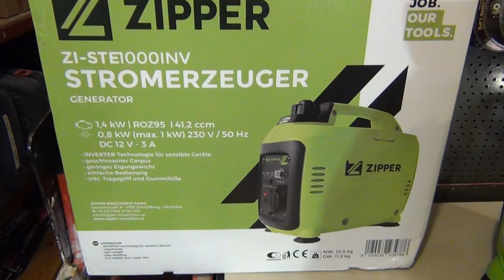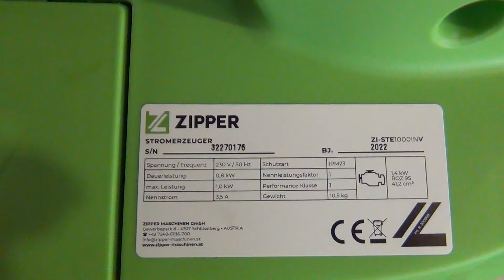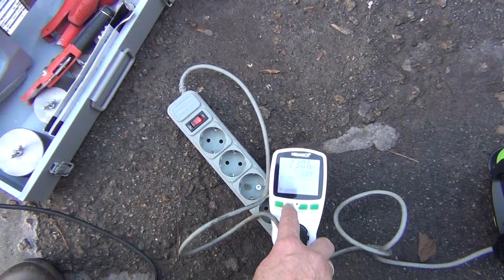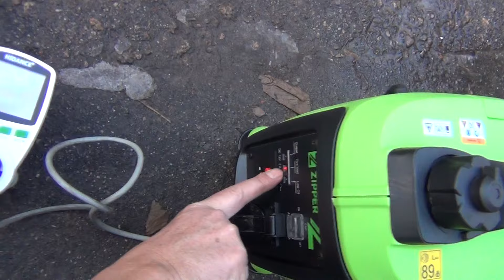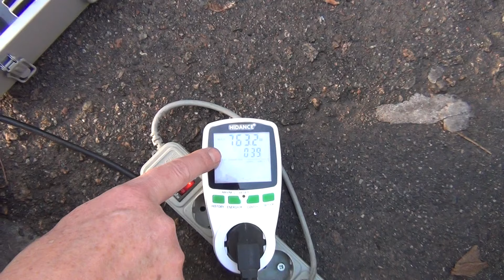Маленький, тихий інверторний генератор Zipper ZI-STE1000INV 800 Вт - оглядаю, заводжу, тестую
Small, quiet inverter generator Zipper ZI-STE1000INV 800 W - I inspect, start, test

Информация (Information):
1) Кто я ? Что я думаю о войне (Who am I ? What do I think about the war)
2) Информация для русских матерей (Information for Russian mothers)
3) Информация - как можна помочь Украине (Information - how to help Ukraine)

1) Кратко: Хочу донести до россиян простые истины: 1. кто "отжал"  Крым - тот оккупант; 2. кто поддержал сепаратистов и захватил часть Донецка в 2014 - тот оккупант; 3. кто "защищает" россию в Украине - тот оккупант. Мы на своей, даденной богом нам Земле.  1) Briefly: I want to convey to the Russians simple truths: 1. who took the Crimea - that occupier; 2. who supported the separatists and captured part of Donetsk in 2014 - that occupier; 3. who "protects" Russia in Ukraine is the occupier. We are on our own, God-given Earth.
Не очень кратко. Я не скрываю свою фамилию и имя, Вы легко сможете узнать в интернете (google, однокласники, фейсбук) кто я, и чем я занимался  занимаюсь. Я и моя семья когда то жили в Енакиево, там же похоронен мой старший брат, зарезали. Жизнь там сложная, девиз – кто не сидел, тот жизни не видел. Вырос в Полтаве, служил 2 года в советской армии в Алтайском крае, инженер механик нефтяного оборудования, работал проектировщиком газопроводов, теперь продаю оборудование для плиточников. Началась война, тепер не до плиткорезов. Многие плиточники пошли защищать нашу Родину - Украину. Я же хочу проинформировать Россиян о происходящем. Мне надоело удалять посты о распятых и убитых детях на Донбассе, об убийствах мирных жителей и поэтому попробуйте услышать меня, хотя понимаю что сложно:
1) Россия много лет способствовала развитию сепаратизма в Украине. И когда Украина ослабла и Янукович мерзко убежал, Россия «отжала отобрала» Крым при помощи «зеленых» человечков, которые оказались российскими солдатами, которых наградили позже государственными наградами;
2) потом, при помощи этих же «зеленых» человечков (российских военных) попробовали «отжать отобрать» Харьков, Одессу, Днепропетровск, Донецк и Луганск. Часть украинцев предала свою Родину и захотели богатой жизни, русского мира и независимых областей.  Благодаря финансированию и вооружению Россией, получилось «отжать отобрать» от Украины часть Донецкой и Луганской области. И с тех пор идет война.
3) Украина и украинцы были и будут категорически против «отжатия аннексии» украинских земель. России хочется легализировать Крым, восстановить СССР. Поэтому Путин решился на преступление - по вторжению и попытке завоевать Украину вооруженными войсками за 1-2 дня;
4) На защиту Украины встали ВСЕ, это теперь отечественная война. Россиян остановили, уничтожили по состоянию на 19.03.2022 г. огромное количество танков – 450 шт,  более 1400 бронированных машин и 14000 личного состава – молодых ребят. Доказательства смотрите у меня на канале ютюб. Украина обращается в Красный крест, в Православную Церковь, что бы Россия забрала трупы.
5) Теперь Путин, понял что война затягивается, решил пугать весь Мир ядерным оружием.
Я уже прожил, кое что увидел, и как большинство Украинцев по принципу «Рабы в рай не попадают» буду все делать, в т.ч. если будет надо, с ружьем в руках, что бы защитить свой родной Киев. НЕ БОЮСЬ! Я хочу иметь право на свободные выборы, право на протесты и митинги, право беспрепятственно ездить в Европу. Поэтому – мы не сдадимся!
Но не во мне дело, есть миллионы детей, которые только начинают жить. Я не политик, но понимаю, что возникла патовая, безвыходная ситуация. Поэтому прошу россиян предпринять все усилия и действия, что бы не началась ядерная война. А российских оккупантов мы выгоним с нашей земли.

Через VPN сайт , телеграм канал Русские матери, заберите своих детей с войны, Вы можете осуществить МИР в Украине.